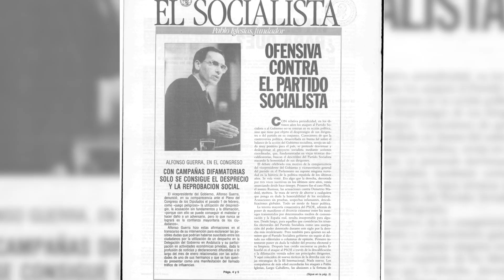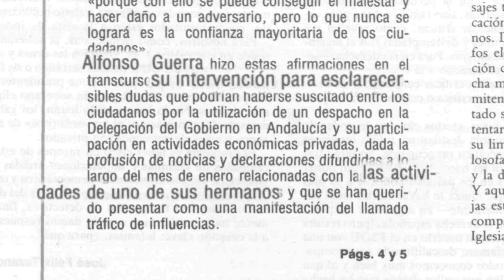Guerra, Alfonso.The man behind the politician. Official Trailer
Directed by
Manuel Lamarca Rosales

Alfonso Guerra, Vice Prime Minister of the Spanish Government between 1982 and 1991, speaks in person about his political and personal career, from the end of the first dictatorship of General Franco, the Spanish democratic transition and his time in government, among many other things. forget a humanist vision of the man behind the politician.